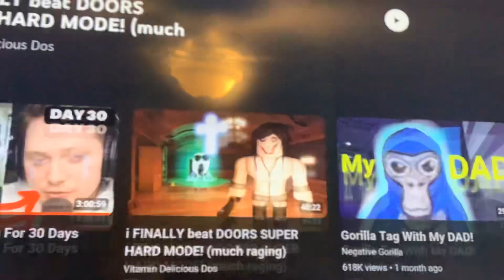Ohio funk meme,